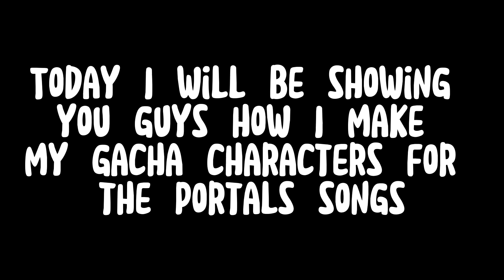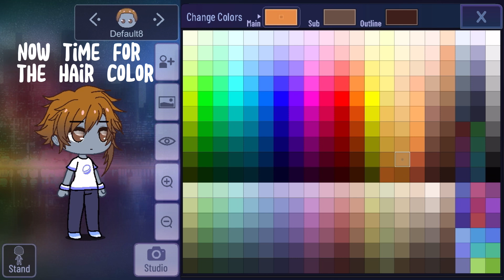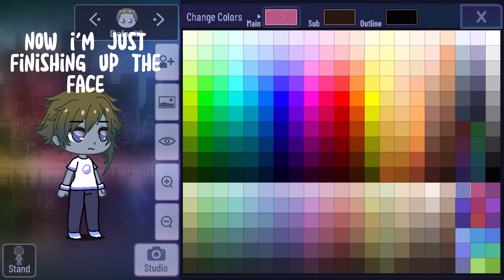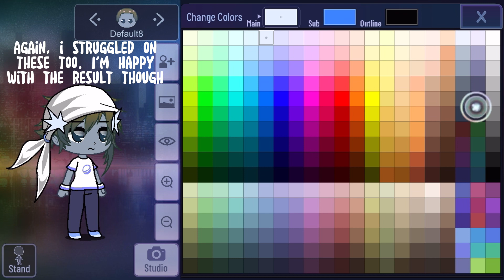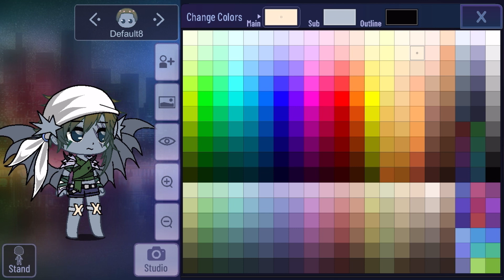How I Create Portals Gacha Characters | _Giosaurus_